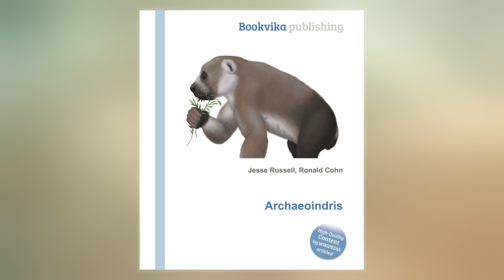Archaeoindris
Archaeoindris fontoynontii is an extinct giant lemur and the largest primate known to have evolved on Madagascar, comparable in size to a male gorilla.  It belonged to a family of extinct lemurs known as "sloth lemurs", and because of its extremely large size, it has been compared to the ground sloths that once roamed North and South America.  It was most closely related to Palaeopropithecus, the second largest type of sloth lemur.  Along with the other sloth lemurs, Archaeoindris was related to the living indri, sifakas, and woolly lemurs, as well as the recently extinct monkey lemurs.  The genus, Archaeoindris, translates to "ancient indri-like lemur", even though it probably became extinct recently, around 350 BC.